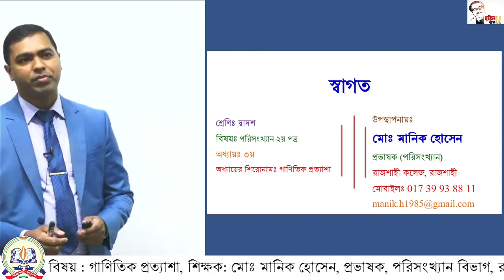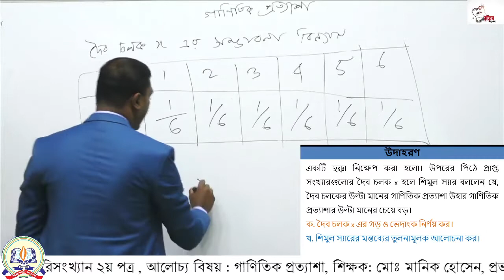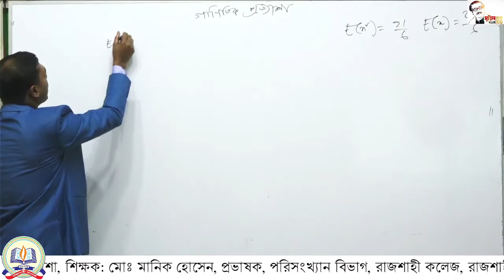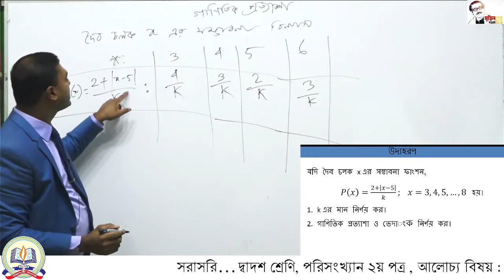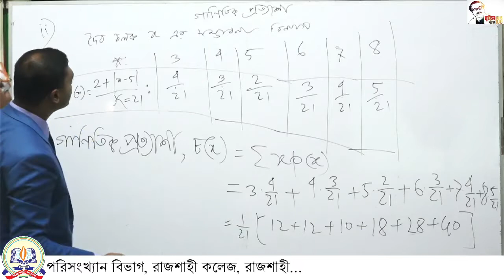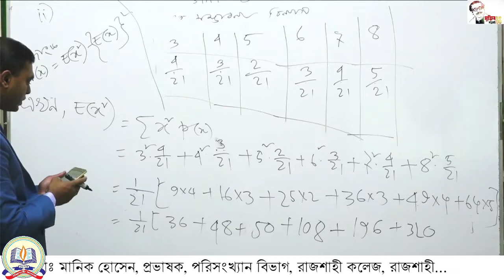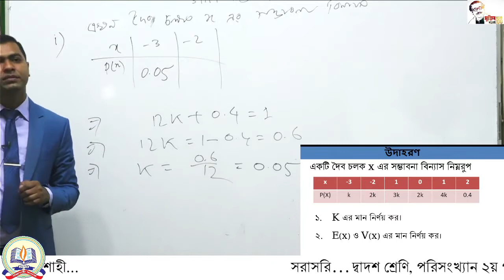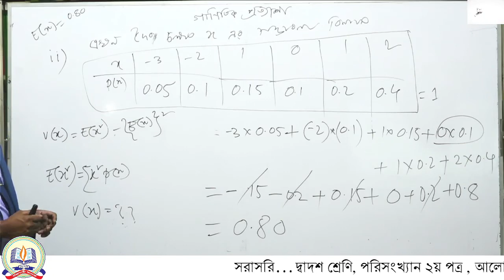১২শ, পরিসংখ্যান -২য় পত্র, আলোচ্য বিষয়: গাণিতিক প্রত্যাশা।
দ্বাদশ শ্রেণি  : (শিক্ষাবর্ষ : ২০২০-২০২১, পরীক্ষা: ২০২২) পরিসংখ্যান -২য় পত্র
শিক্ষক: মোঃ মানিক হোসেন
প্রভাষক, পরিসংখ্যান বিভাগ, রাজশাহী কলেজ, রাজশাহী
আলোচ্য বিষয়:  গাণিতিক প্রত্যাশা